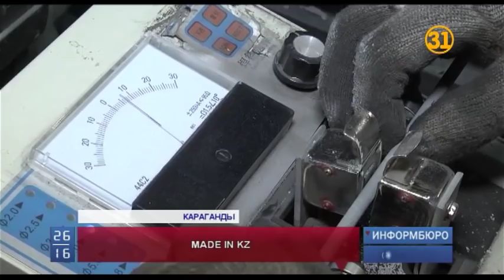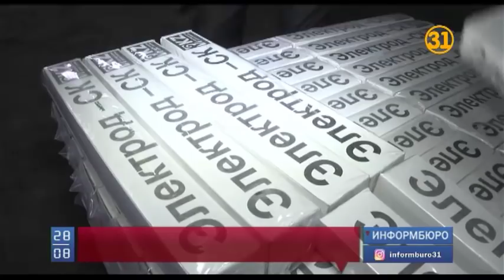В холдинге «Самрук-Казына» разработали программу поддержки предпринимателей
Как наладить продажу своего товара, если на рынке много конкурентов? Этим вопросом рано или поздно задаются все отечественные производители. Поэтому в холдинге «Самрук-Казына» разработали программу поддержки предпринимателей. Речь идет о гарантированном рынке сбыта и модернизации производства.